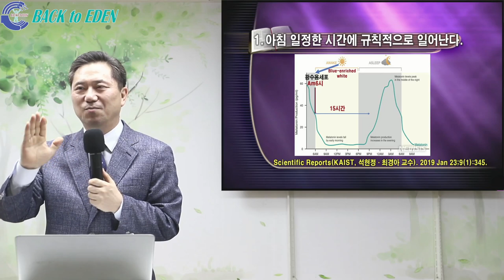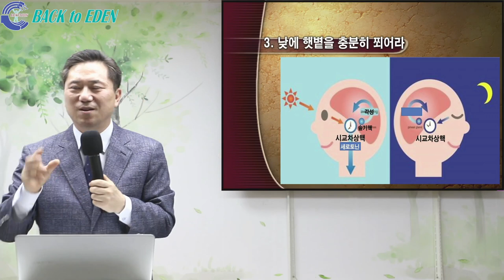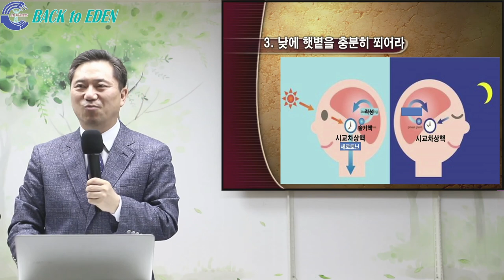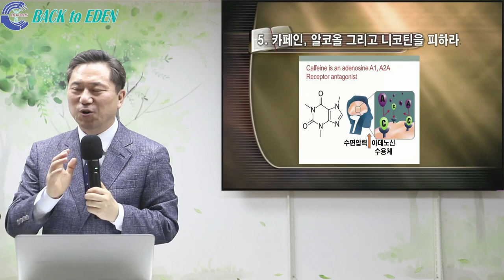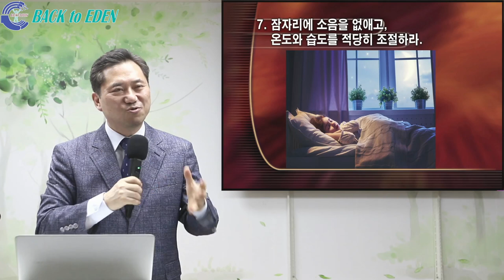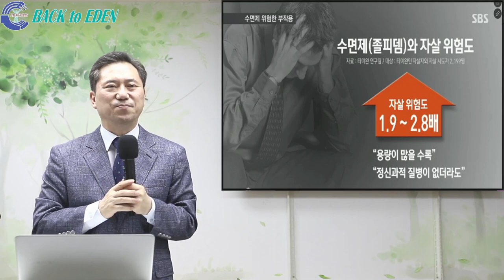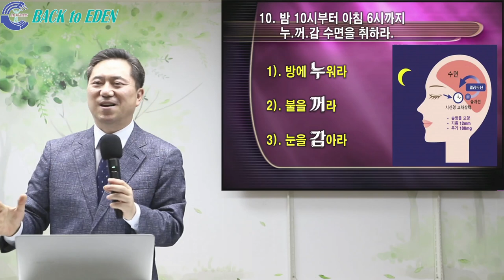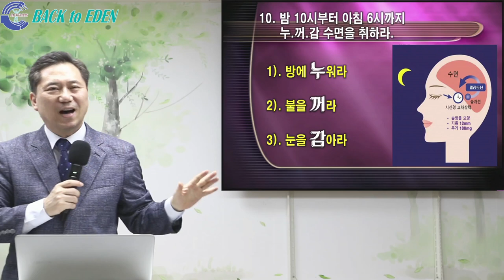#446. 불면증 치료를 위한 10계명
00:00 #446. 불면증 치료를 위한 10계명

※ 주소         : 강원도 속초시 청봉로 5길 29 (설악동 254번지)
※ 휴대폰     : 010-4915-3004